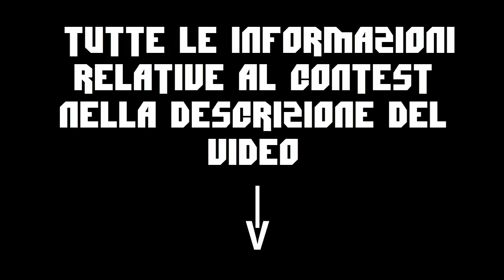CONTEST E NUOVE SERIE!!!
Link per scaricare la Versione di Prova di Camtasia (Software per Montaggio video)

INFO CONTEST:
- Possono partecipare tutti al contest facendo anche più di un video
- L'obbiettivo del contest è quello di creare un montaggio video relativamente alle mie serie di Megaman StarForce
- Il tipo di video (una sintesi dei tre capitoli, un montaggio con i miei momenti migliori o altro) è libero, potete (anzi sarei felice) aggiungere clip video anche vostre dove esprimiete una vostra opinione della serie
- Sono disposto (se indispensabile) a ri-doppiare un pezzo di storia e a mandarvi il file audio in modo da poterlo sostituire a quello originale

PREMI:
- Tutti i partecipanti verranno inseriti nel video dove annuncerò il vincitore e, nel caso avessero un canale YouTube, verrà inserito il link nella descrizione
- Chi verrà selezionato come vincitore (devo decidere se sarò solo io a scegliere il vincitore o lo farò decidere anche agli iscritti) avrà diritto a fare una chiamata Skype con me, a scegliere un gioco con cui giocare assieme (se vorrà farò anche un video sul suddetto gioco e lo metterò sul canale) e sceglierà la prossima teoria da verificare nella mia nuova serie "Game Theory" (Chiunque volesse offrire un contributo alla serie per la ricerca di informazioni, la formulazione di teorie o il montaggio video può contattarmi)
- Il nome del vincitore verrà inoltre inserito nella descrizione del canale con relativo Canale YouTube e nelle descrizioni di ogni video dopo quello di premiazione

Bene, finito con la pappardella, vi ripeto che sarò via questa domenica e lunedì per cui la programmazione subirà un cambiamento e uscirà lunedì Outlast 2 mentre giovedì Megaman (la frequenza di Outlast è da verificare in base all'apprezzamento della serie)